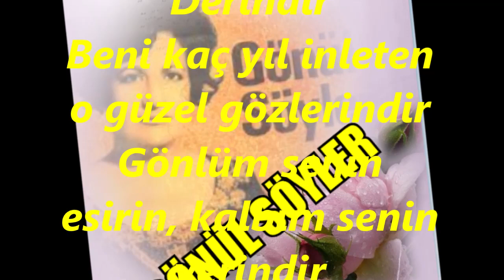Gönül SÖYLER-Anlatamam Bu Aşkın Hikayesi Derindir (NİHAVEND)R.G.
SOLİST:
*GÖNÜL SÖYLER*
VİDEOYU YAPAN
*RECEP GAYRETLİ*
GÜFTE: ---
BESTE: MUSTAFA ÇAĞLAR
USUL: CURCUNA
MAKAM: NİHAVEND
Anlatamam Bu Aşkın Hikayesin Derindir
Beni kaç yıl inleten o güzel gözlerindir
Gönlüm senin esirin, kalbim senin yerindir